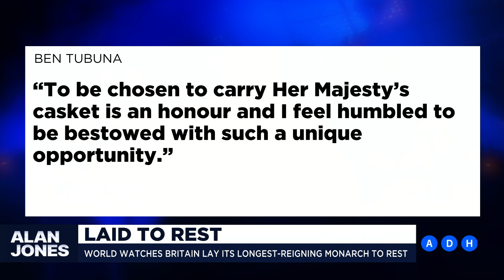Prince Harry looking to cash out on his Mother’s passing | Alan Jones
‘In the rather grubby money for everything world that Prince Harry and Miss Markle seem to inhabit, there is big money in this memoir.’

Alan Jones slams Prince Harry and Meghan Markle.